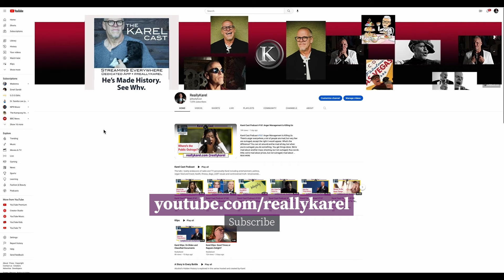A Reminder To Practice Self Care First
Karel Cast 24-132

Let's start making some Matcha, because it's good, good for you and forces you to be kind to yourself in those moments. And while doing it let's talk about the importance of self-care. What are you doing to take care of your physical and mental health?

Then, let's kitchen table talk about P Diddy and how we've all been to parties where freaky stuff was going on, be it drugs, etc, but didn't participate or even know, so the guilt by association thing must have another motive. It does.

The million dollar winner on America's Got Talent isn't. I'll tell you why.

and listen on all your favorite streaming services including Apple Podcasts, Spotify, iHeart Media and more.

The Karel Cast is supported by you Please donate even just $5 a month to help keep the antics of this big gay guy and his little dog Ember going strong in Las Vegas.